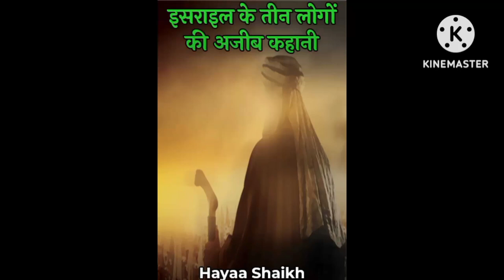wkhiya Hazrat Muhammad Mustafa sallallahu alaihi sallam Bachpan ka waqia ya#trendingvideo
new wkhiya Hazrat Muhammad Mustafa sallallahu alaihi sallam Bachpan ka waqia full ya#trendingvideo new video Hazrat Muhammad Mustafa sallallahu sallam ke Bachpan ka waqia Islami video shortvideo islamicvideo new india trendingshorts comedy subscribetomychannel news video new Indian ringtone new movie new Islami video trending fullvideo new ringtone new movie new ringtone new song new akhiyan bachpan ka pura vakyafull full movie full episode full full new ringtone new music Marvel movie new movie new collection new movie pure vakya Mohammed mustfa salla vasllam bachpan ki baat Islami video funny video